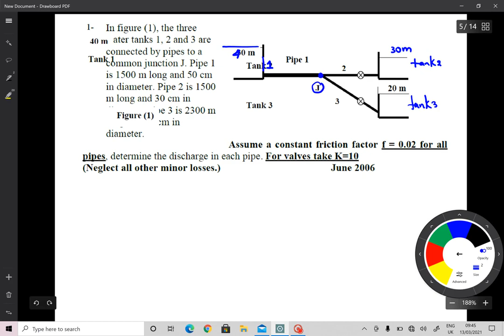Pipe Branching 1 1